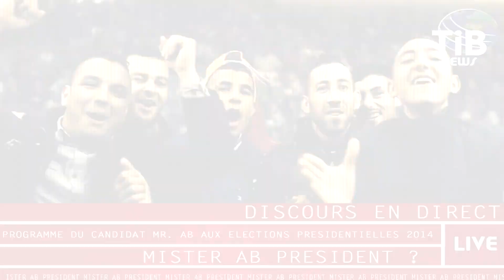Clip Mister AB Mister President 777